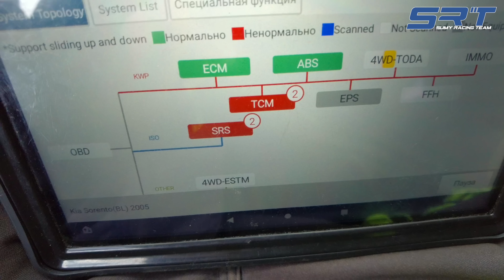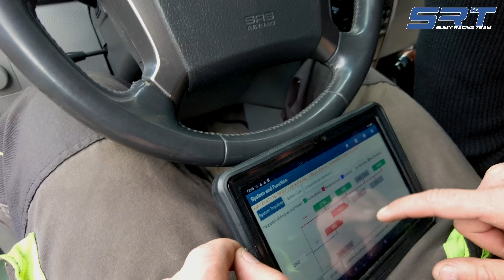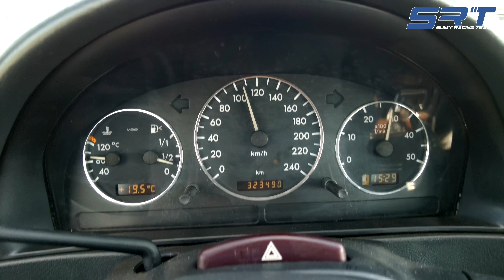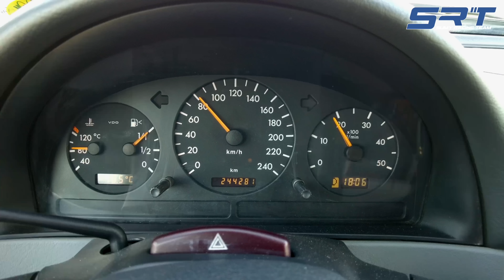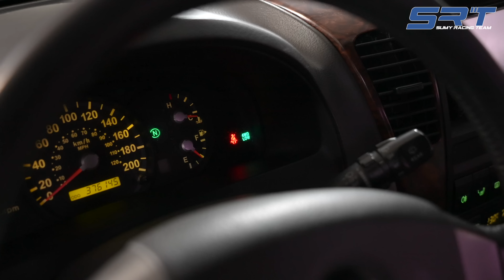KIA Sorento: ПІДСТАВА з Європи, лютий автошлак #3.